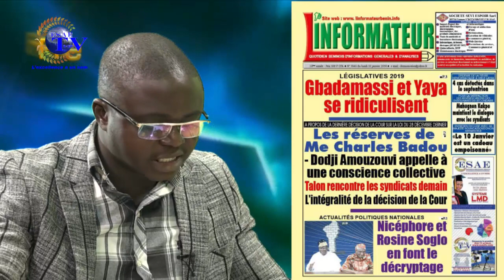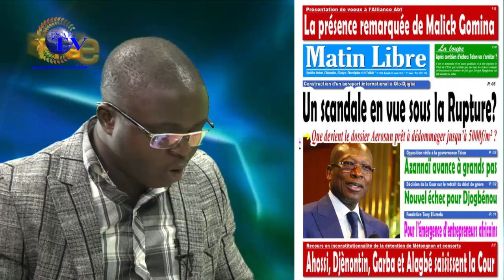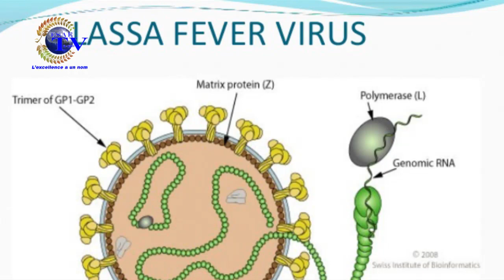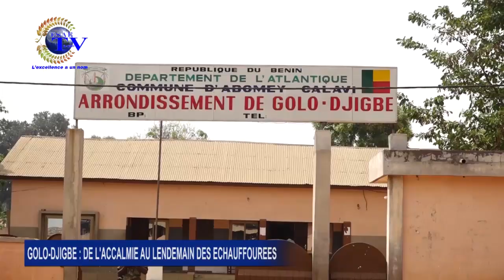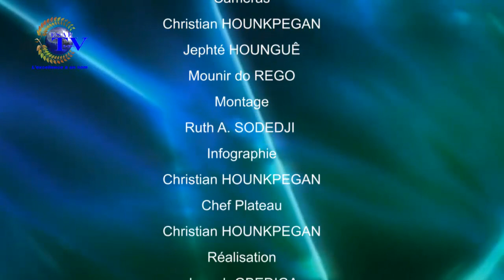FREE MATIN DU 22 JANVIER 2018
votre émission d'information et de divertissement ''FREE MATIN'' de ce Lundi 22 JANVIER 2018.